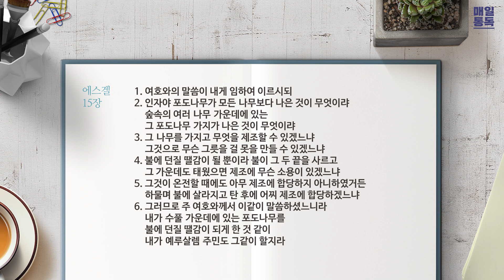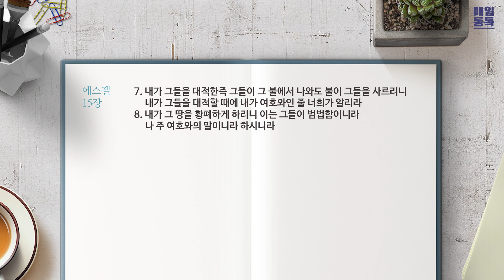[성경통독] 매일 통독2023 (개역개정)_겔 13-15장_2023.08.29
1년 일독, 개역개정으로 매일 함께 매일 통독

00:00 오프닝
00:16 겔 13장
04:11 겔 14장
08:09 겔 15장